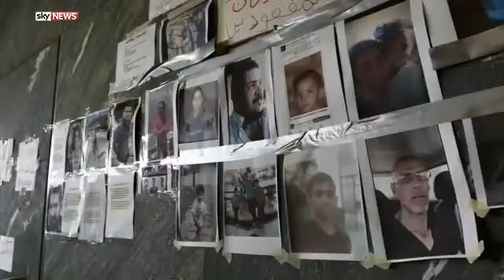Rowing EU Nations To Meet On Migration Crisis